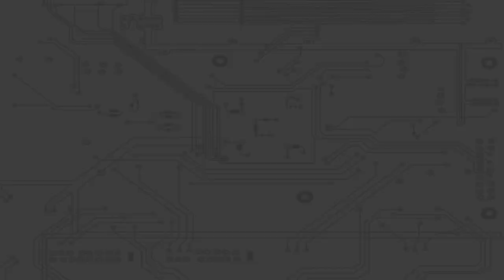Project Bloodshed - Jay's new 4k Test Bench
► Checkout the JayzTwoCents Amazon US Store! -

About JayzTwoCents